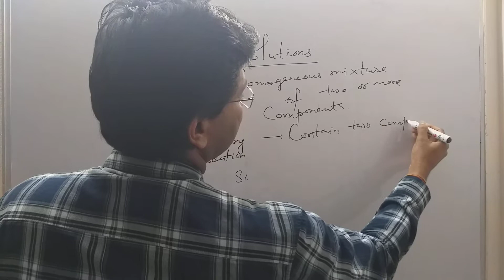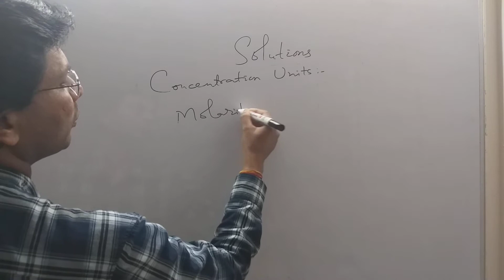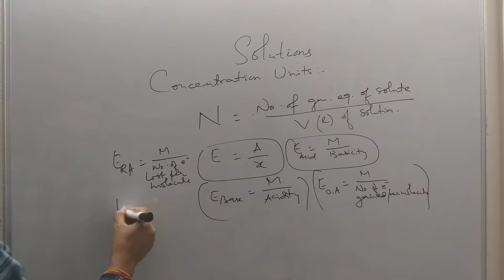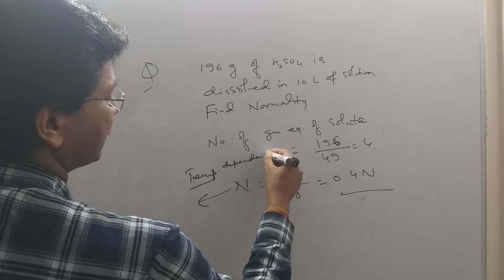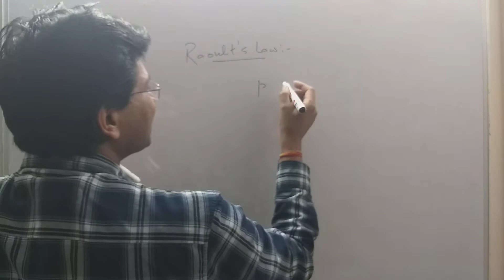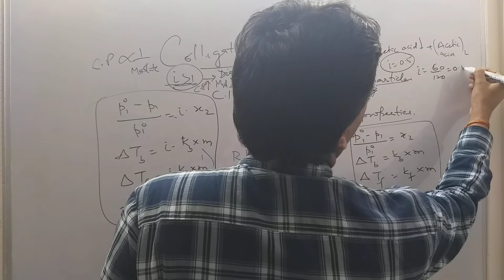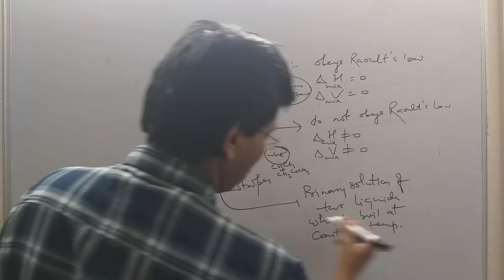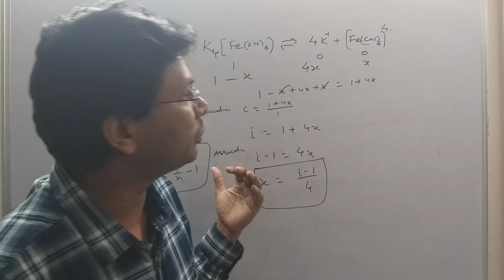SOLUTIONS (ONE SHOT) || For EAMCET, IIT, NEET, 12th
This video is about solution chapter which is one of the most important chapter of chemistry. In this video I have discussed concentration units normality, molality and polarity.

This video also covers topics like relative lowering of vapour pressure, elevation of boiling point, depression of freezing point and osmotic pressure. The concept of association and dissociation has also been discussed. Ideal and non ideal solution with their examples have also been discussed.